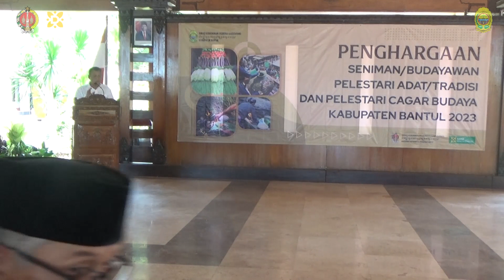Penghargaan Seniman Budayawan Pelestari Adat Tradisi Dan Pelestari Cagar Budaya Pendhopo Parasamya 2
Penghargaan Seniman Budayawan Pelestari Adat Tradisi Dan Pelestari Cagar Budaya Pendhopo Parasamya 2, 20 Desember 2023 Persembahan Dinas Kebudayaan Bantul. Kegiatan Ini Dibiayai Menggunakan Dana Keistimewaan DIY